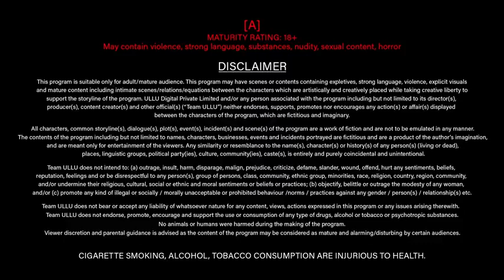Malai (Part 2) - Ullu Originals | Official Trailer | Releasing on: 31st March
Renu bhabhi is left thirsty for her lover's touch, as her husband is always away at work. To quench her thirst, she stumbles upon some adult videos on her brother in law's phone. Which leads to a series of tug of war with her brother in law and the mobile to fulfill her long lost touch of love! Malai (Part 2) -Releasing on: 31st March